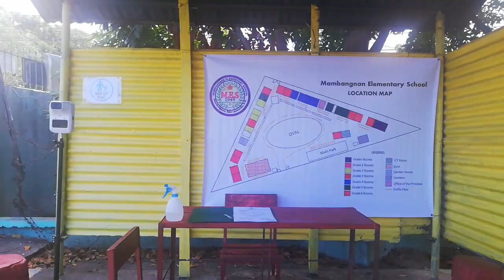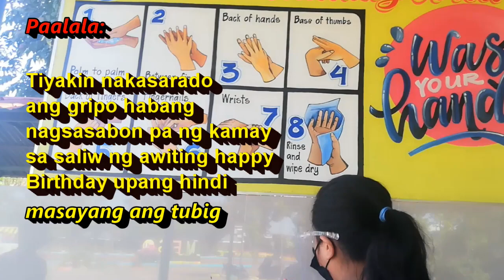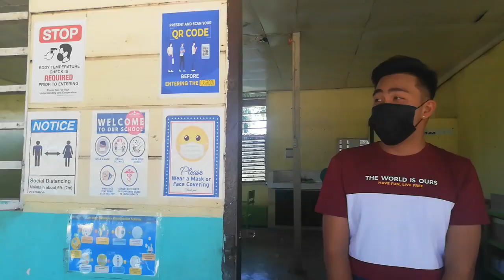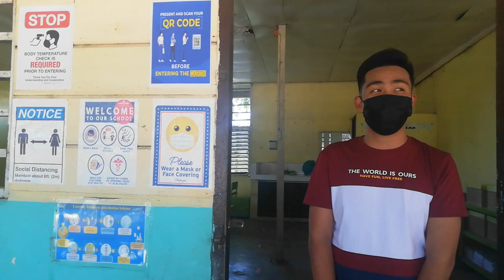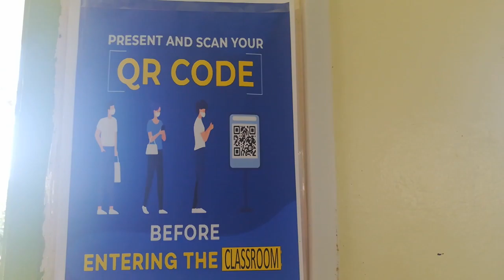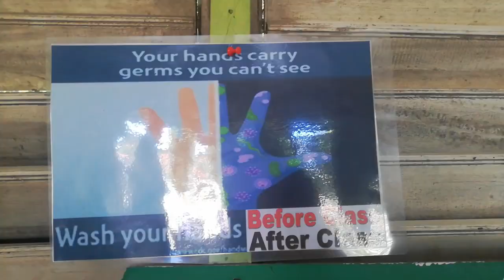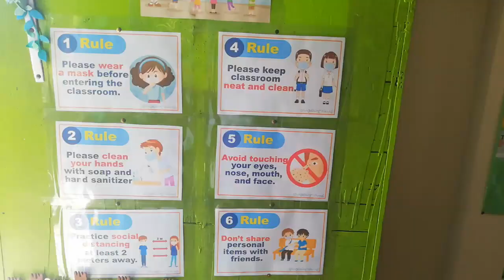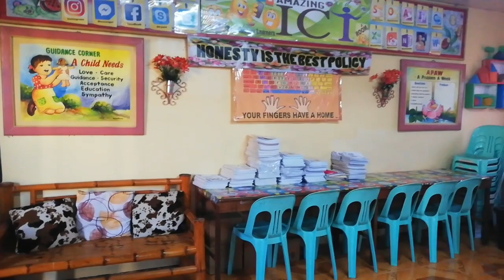SIMULATION AND PREPARATION OF FACE TO FACE CLASSES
2. Its fair use "No Copyright" is claimed and to the extent that the material may appear to be infringed, I assert that such alleged infringement is permissible under U.S and Philippine copyright Law. If you believe material have been used in an Authorized manner, Please contact the poster.
3. This Live stream is not associated with any company or products mentioned on the video.
4. No intention to infringe any photos or audio.

Thanks GOD for everything! I will always treasure every moments in my life with my family and friends so please give me a strength with wisdom to be share to others because strength is an asset only when it is blended with wisdom.